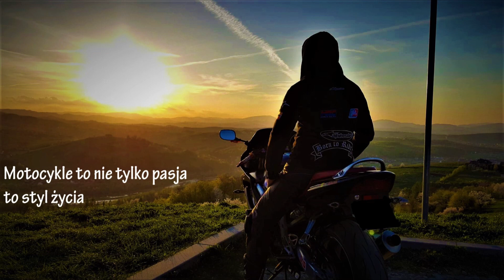# GO PRO # Zakończenie sezonu motocyklowego Stary Sącz-Nowy Sącz Zawada 2018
Zakończenie sezonu motocyklowego Stary Sącz-Zawada 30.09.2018
Niestety nie mogłem zasilić ekipy motocyklowej z powodu kontuzji obojczyka, ale na pocieszenie zostało nagranie na pamiątke:)Zapraszam także do obejrzenia moich filmików.Znajdzięcie je na moim kanale:)